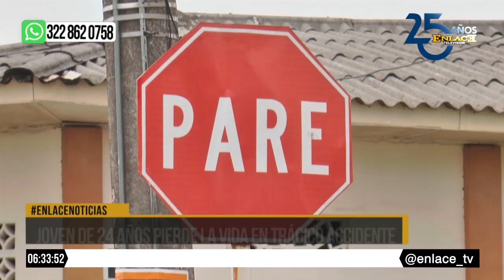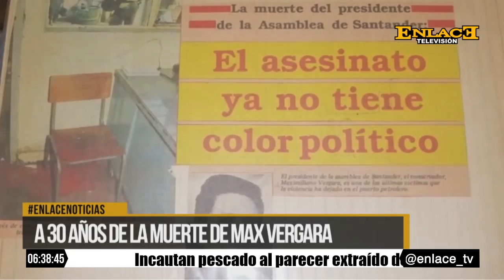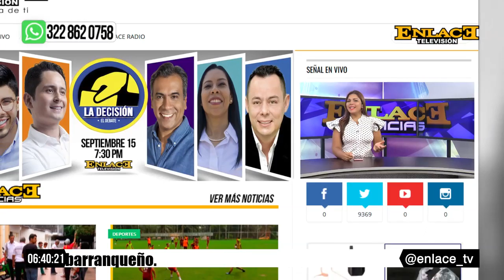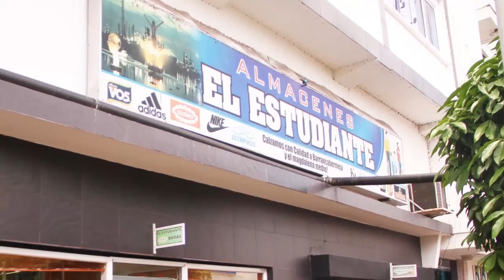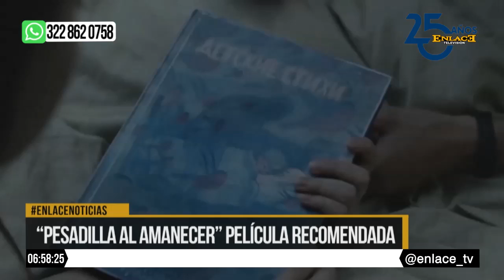ENLACE NOTICIAS FIN DE SEMEMANA EMISIÒN NOCHE 01 DE SEPTIEMBRE DE 2019